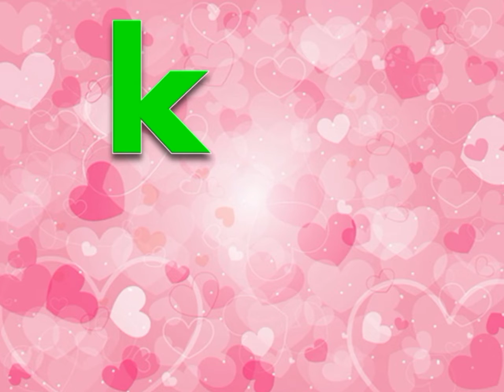คำศัพท์อังกฤษแบบฝึกอ่านชุดที่3